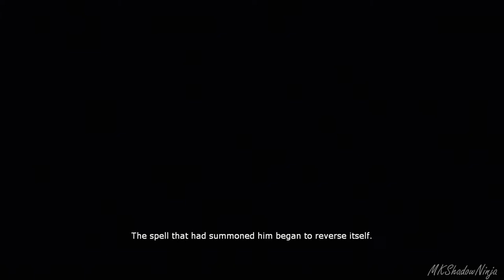Mortal Kombat 9 Komplete Edition | Kratos | Klassic Ladder | No Matches Lost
Episode 1: Mortal Kombat 9 Komplete Edition (2011) Gameplay Walkthrough with Kratos from the God of War Series. I will be playing as Kratos through the Klassic Ladder and obtaining a No Matches Lost Run! Kratos is the only additional character in Mortal Kombat 9 (2011) that is exclusive for the PlayStation 3 System. Until the ShadowNinja returns in the next episode!

Continue the journey as a ShadowNinja Legend!